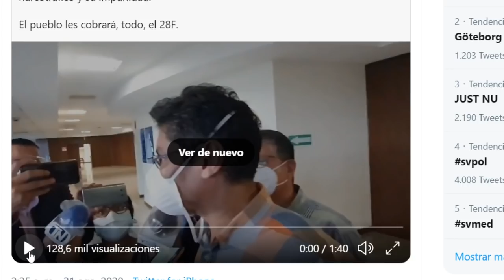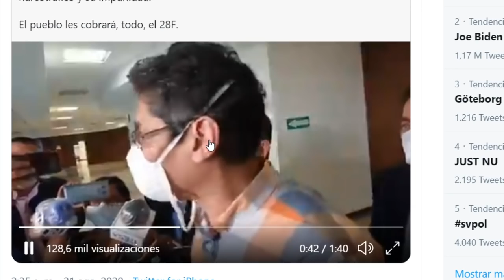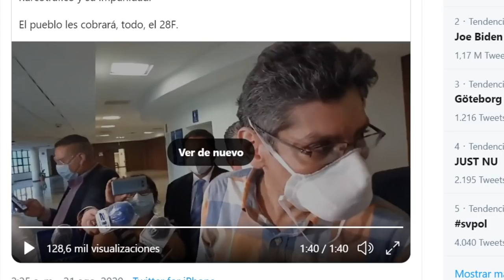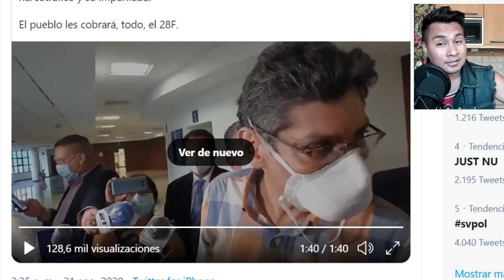GUSTAVO LOPEZ QUEDA LIBRE Y ASEGURA QUE NAYIB LE TIENE MIEDO